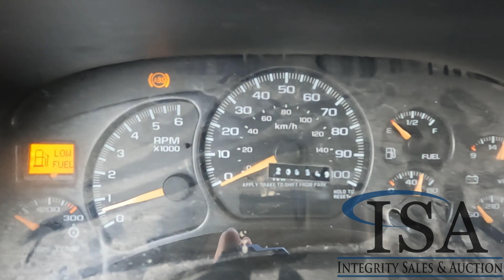22062 - 2002 Chevrolet Silverado 2500HD 4X4 Pickup Will Be Sold At Auction!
2002 Chevrolet Silverado 2500HD 4X4 Pickup Will Be Sold At Auction! for all the auction details!